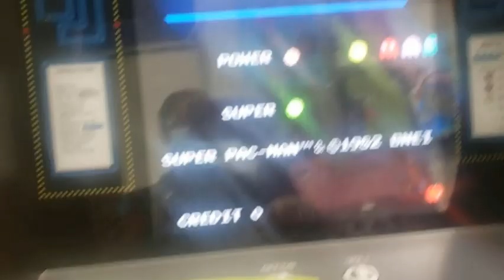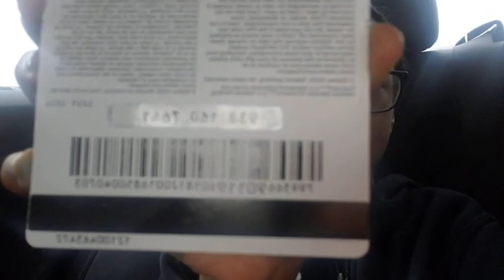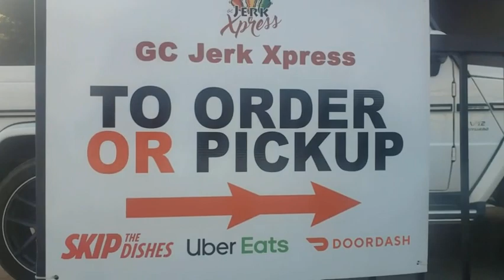How did we celebrate Laylah's 11th Birthday???? | Vlog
In this video, we celebrate Laylah's 11th birthday. Watch the video and see how we celebrated her birthday. Also make sure you watch for a special giveaway in the video. Happy Birthday Laylah!